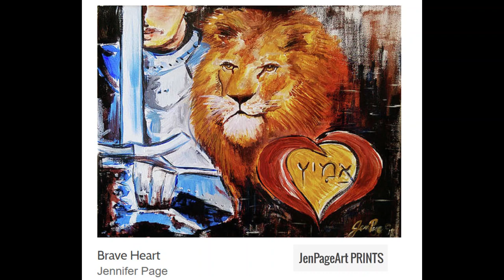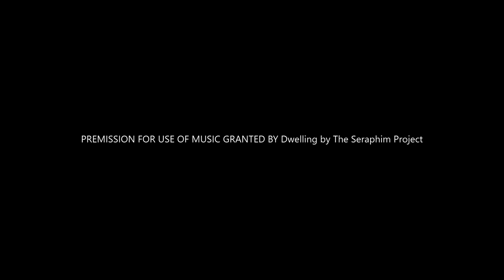FOR HIS GLORY By Jen Page Art